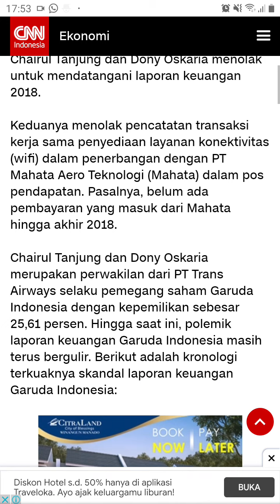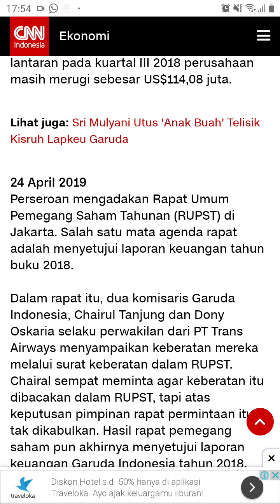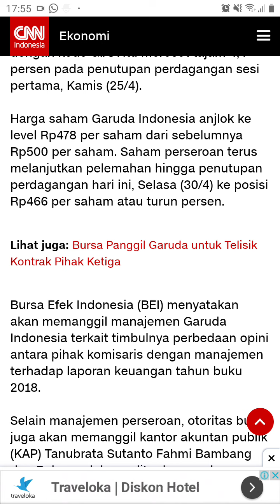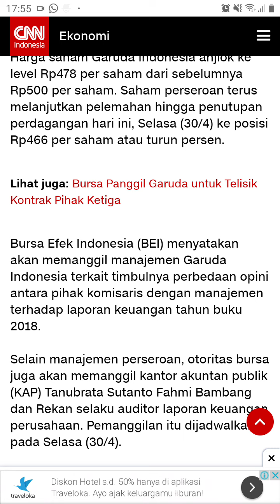Mankeu Kel 7 (Kasus Agency Cost)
Kelompok 7 :
Chusnul (7)
Syahrizal Aditya (17)
Rangga Ekky (27)
Shinta (37)